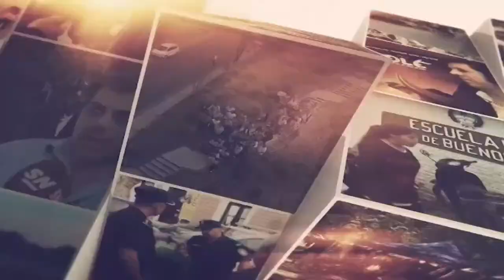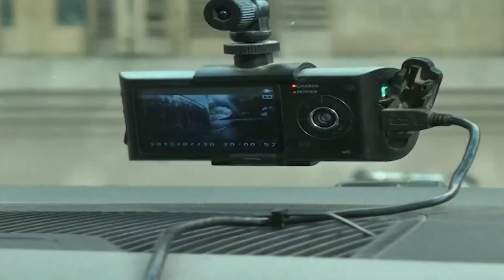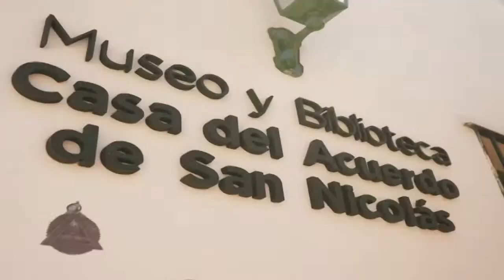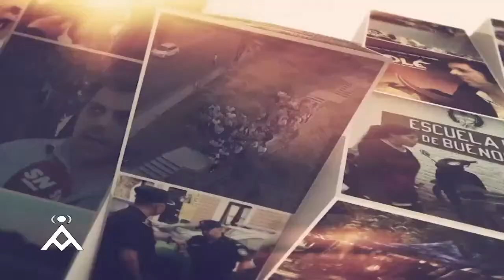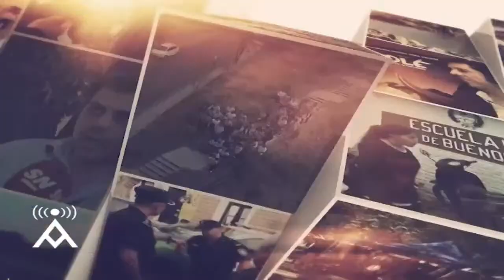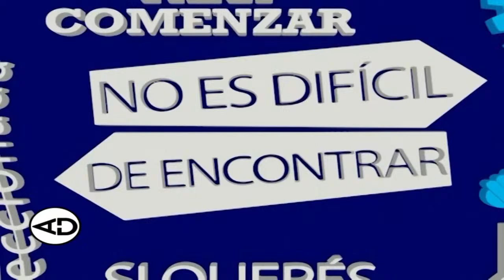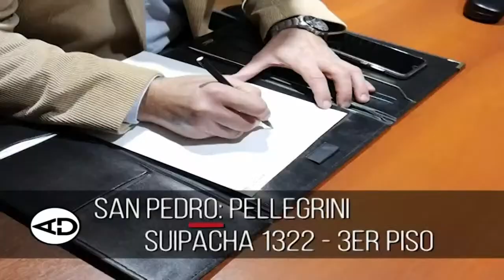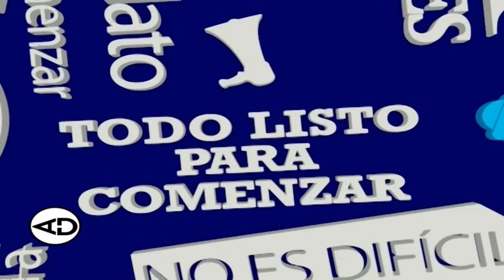La Radio 92.3